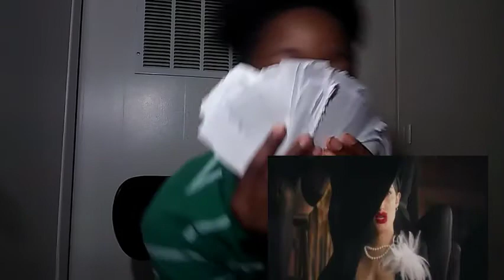Cardi B Money:reaction litt